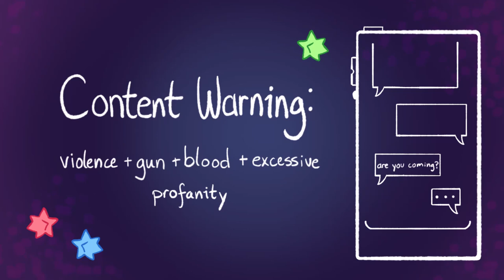CORPSE fan animatic: fuk u lol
hello ! i made this
idk if i have to explain it but yeye, uh coworpse (pink corpse) here is meant to be a personification of the anxious thoughts n things from bein rejected or w/e the song sings about right n so the story i attempted for is corpse fighting the anxious thoughts

if you are rejected n feeling sad abt it, please try talking to others + grounding yourself instead of dissociating to fight your double in the club bathroom tyty